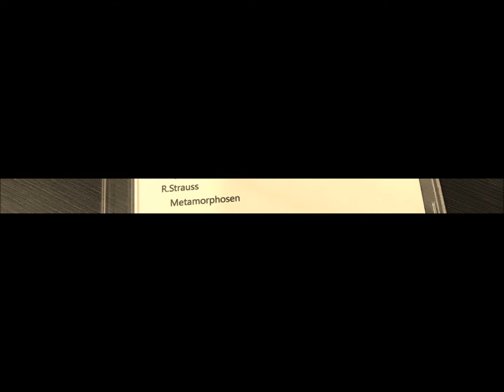R. Strauss Metamorphosen, study for 23 solo strings ( h.v. karajan )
R. Strauss   Metamorphosen, study for 23 solo strings

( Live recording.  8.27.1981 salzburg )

*. h.v. karajan     berlin philharmonic